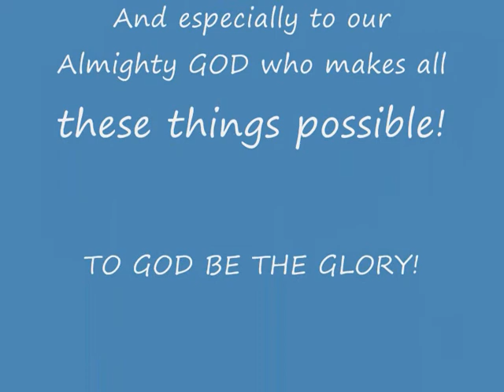wedding062908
wedding ceremony of JR and VANEH june 29,2008 A garden wedding in Florence Italy.